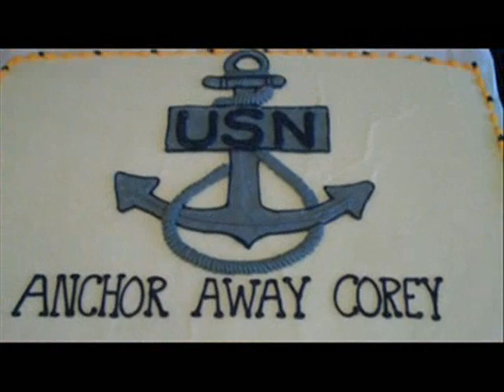Surprise... it is a PARTAY!!!!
My family found it a grand idea to throw me a surprise party before I leave for the Navy in two weeks... Join in on the fun..